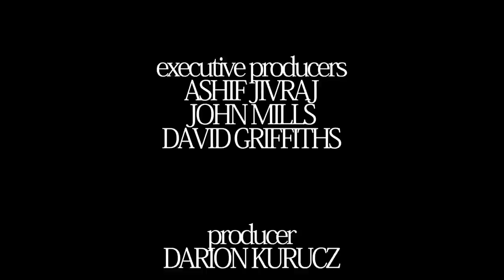Shoes to Fill - The Narrows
Directed & Edited by Darion Kurucz

Music and Lyrics by Alyssa Schultz

Arrangement by Amanda Schultz

"The Narrows" Band Members!!
Alyssa Schultz - Vocals/Acoustic Guitar
Amanda Schultz - Vocals/Acoustic Guitar
Carlie Stevens - Piano
Cameron Hodgins - Drums/Bass